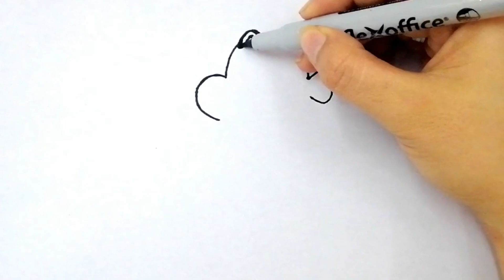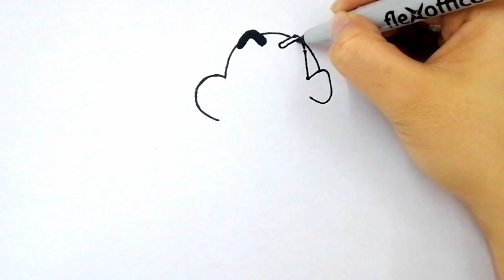HOW TO DRAW SHIN CHAN